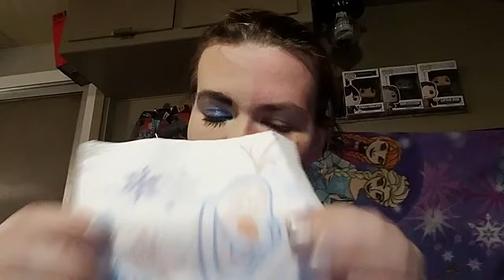The Power of Make Up Challenge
I decided to try the Power of Makeup Challenge, originally started by Nikki Tutorials, I believe. Enjoy!